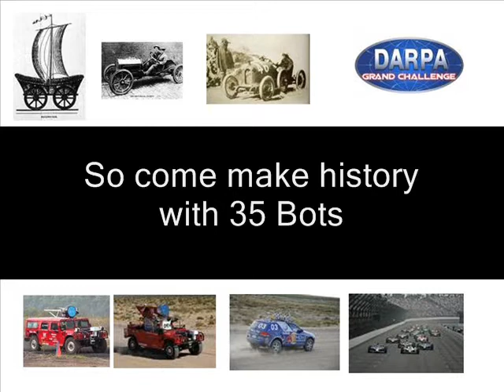DARPA Song rev1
DARPA held a competition for street-legal robots to drive autonomously for 60 miles in an urban (city) environment. They gave 18 months to prepare and announced the location 3 weeks before the teams performed final qualifiers. Over 80 teams applied. 35 were chosen to qualify. 11 teams competed against each other. This video was made the week before the race. Clark of Tartan Racing asked friends on other teams to contribute pictures. The effort was a "thank you" to DARPA because the effort challenged us but we had fun at the same time. Tartan Racing won the $2 million prize. Stanford placed second ($1M) and Virginia Tech placed third ($500K). Tartan Racing big ones were GM, CAT, and Continental. There are many stories. Enjoy!